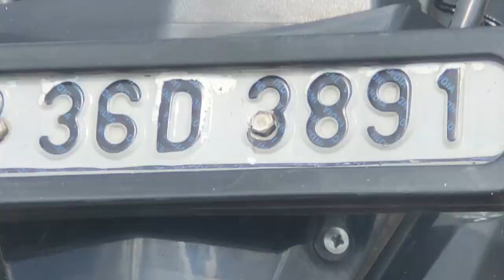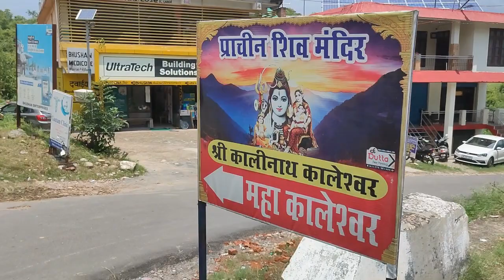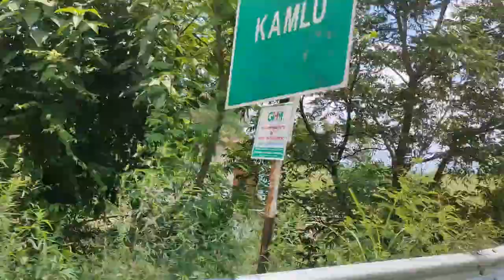Visit to Gwalpathar Gugga Ji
Today we went to Gwal Pathar (Hamirpur Distt) to take blessings of Gugga ji, a very calm and beautiful temple situated just before Dhaneta.